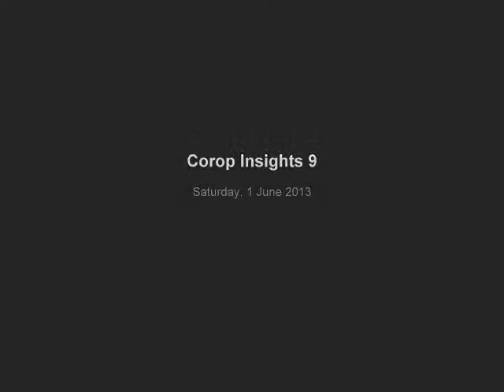Phil Stewart Corop 9